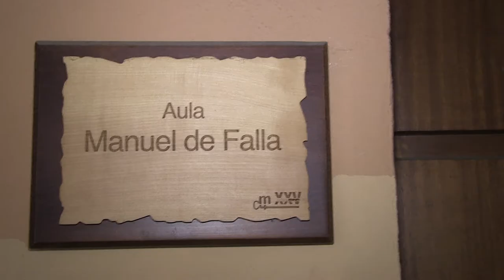Cátedra Manuel de Falla 2015. 1er encuentro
Vídeo de presentación del Primer Encuentro de la Edición 2015 de la Cátedra de Composición Manuel de Falla de la Agencia Andaluza de Instituciones Culturales de la Consejería de Educación, Cultura y Deporte de la Junta de Andalucía, celebrado los días 16, 17 y 18 de abril de 2015 en el Conservatorio Superior de Música Manuel Castillo de Sevilla, bajo la dirección del compositor mexicano Javier Torres Maldonado, y la colaboración del ensemble de música contemporánea Taller Sonoro.

Los compositores y compositoras que han sido seleccionados/as para participar en esta edición de la Cátedra son: Carmen Asenjo Marrodán y Juan Carlos Gallardo Almazo (Andalucía), Francisco José Ríos López y Francisco Javier Pérez Albadejo ( Murcia), Alicia Lázaro Arteaga (Madrid), Álvaro Martín Sánchez (Castilla-León), Diana Uceda (Valencia), Gianluca Deserti y Gonzalo Joaquín Bustos (Argentina), Iván Ferrer-Orozco (México), Sergio Augusto Cote (Colombia) y los italianos Daniela Terranova, Pier Paolo Ortoleva y Gian Guido Ponzini.

El director del curso en 2015, el mexicano Javier Torres Maldonado, es profesor titular de la Cátedra de Composición Electroacústica de Parma (Italia), y desarrolla además una intensa actividad de clases magistrales y seminarios en Europa. Ha recibido cuatro veces consecutivas la Commande d’État del Ministerio de Cultura de Francia, el prestigioso premio Reina Elisabeth de Bruselas, así como algunos de los más importantes premios internacionales de composición.

Cátedra Manuel de Falla

El Curso de Análisis Musical y Composición de la Cátedra Manuel de Falla, organizado por la Consejería de Educación, Cultura y Deporte en colaboración con el Conservatorio Superior de Música Manuel Castillo de Sevilla, cuenta cada año entre su profesorado con destacados compositores y compositoras de ámbito nacional o internacional, y con la inestimable colaboración como grupo residente del internacionalmente reconocido ensemble Taller Sonoro Desde su comienzo en 2002, la Cátedra Manuel de Falla ha tenido como profesores a compositores internacionalmente reconocidos como Antón García Abril, José María Sánchez Verdú, Jesús Rueda, David del Puerto, Mauricio Sotelo, José Manuel López López, César Camarero, Javier Álvarez, Hèctor Parra, Elena Mendoza, Martin Matalon, Horacio Vaggione y Gabriel Erkoreka, muchos de ellos premios Nacionales de Música.

 Música: a-Kine de Facundo Llompart. Alumno de la Cátedra Manuel de Falla